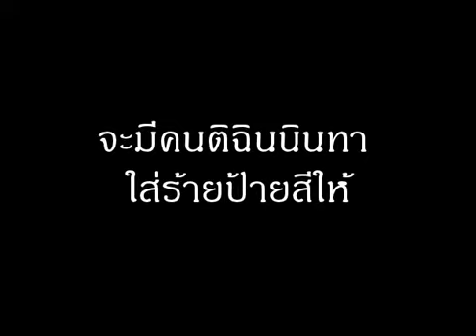ฝันว่าได้กินแจ่ว หมายถึงอะไร (เลขเด็ด)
ฝันว่าได้กินแจ่ว ทำนายฝันว่าจะมีคนติฉินนินทา ใส่ร้ายป้ายสีให้